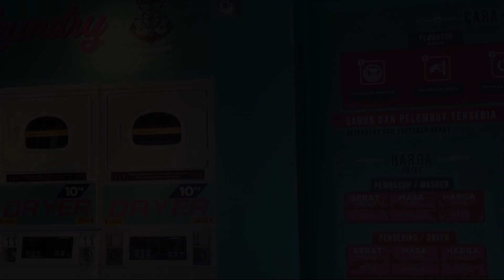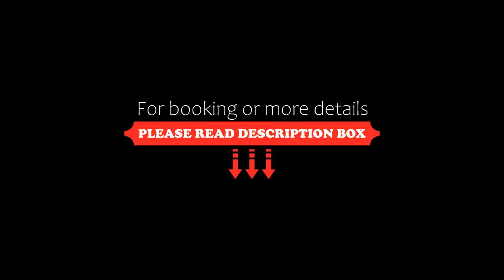Villa Selatan Southville City, Kampong Tangkas, Malaysia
About Property:
You're eligible for a Genius discount at Villa Selatan Southville City! To save at this property, all you have to do is sign in.
Featuring an outdoor swimming pool, a fitness centre, and a garden, Villa Selatan Southville City offers accommodation in Kampong Tangkas with free WiFi and pool views. Set 17 km from District 21 IOI City, the property provides a shared lounge and free private parking.

This apartment ...
Property Type: Hotel
Address: Jalan BBLS 2, 43800 Kampong Tangkas, Malaysia
Searching For
1. Villa Selatan Southville City - Kampong Tangkas - Malaysia
2. Villa Selatan Southville City - Kampong Tangkas - Malaysia Address
3. Villa Selatan Southville City - Kampong Tangkas - Malaysia Rooms
4. Villa Selatan Southville City - Kampong Tangkas - Malaysia Amenities
5. Villa Selatan Southville City - Kampong Tangkas - Malaysia Offers and Deals
Audio Credit:
Track Title: Reasons To Hope
Artist: Reed Mathis